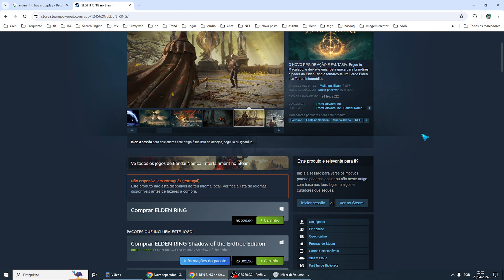Elden Ring Tem Crossplay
Se você tiver mais alguma dúvida sobre Elden Ring Tem Crossplay esse vídeo é pra você.